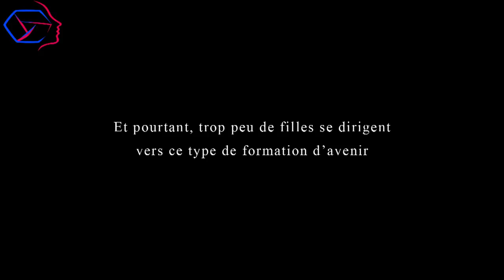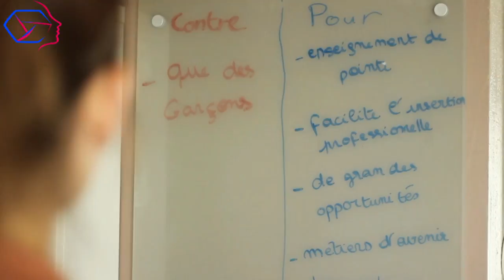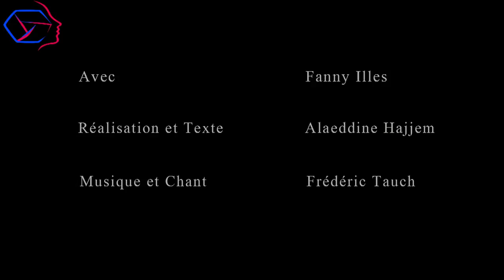TROPHEE VIDEO 2016 : 2EME PRIX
2ème Prix : Alaeddine Hajjem et Fanny Illes de l'Université de Technologie de Compiègne
​Catégorie "L’ingénieur au féminin"